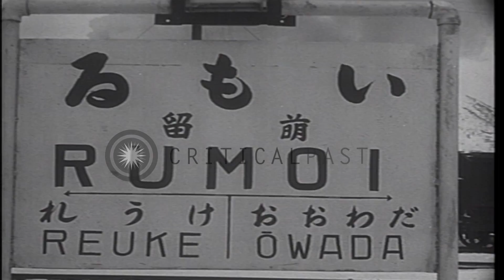Japan ground self defense forces receive training provided by Japanese and United...HD Stock Footage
Japan ground self defense forces receive training provided by Japanese and United States government jointly in Japan.

Members of the Japan ground self defense force at Rumoi, Hokkaido in Japan for ski training. Ski troops go carrying ski equipment in their hands. Dog seen with troops. Steam locomotive train arrives. Ski troops board train. Smoke emits from engine. Train leaves. Ski troops receive training for wearing ski gear. Ski troops in sliding actions. Snow covered mountains in the background. Ski troops practice traveling on the hill carrying machine guns. They travel straight down the hill. They dig the ice and set up mortars. Ski infantry rifles are wrapped in white cloth. Brigadier General Ned D. Moore, Chief of the army section of United States Military Advisory Group, talks about training of selected Japanese officers, in the United States. Japan ground self defense forces march in parade. Location: Rumoi Hokkaido Japan. Date:  1954.

57,000+ broadcast-quality historic clips for immediate download.